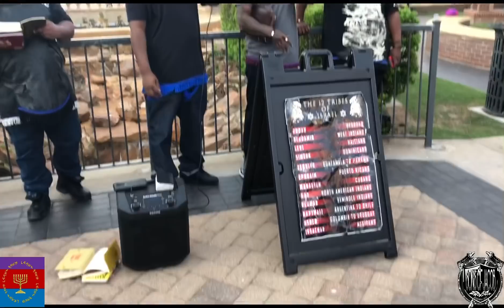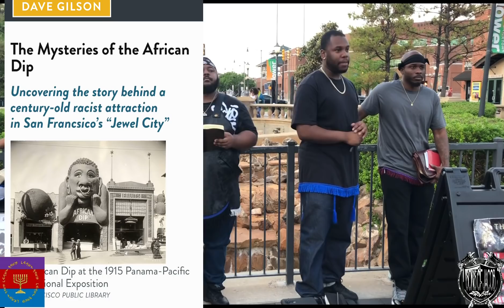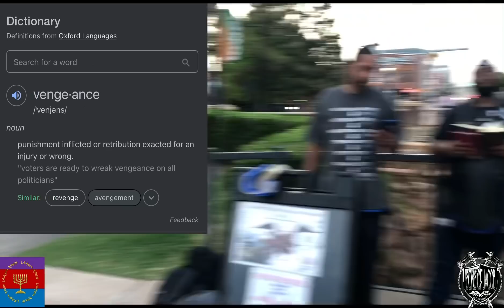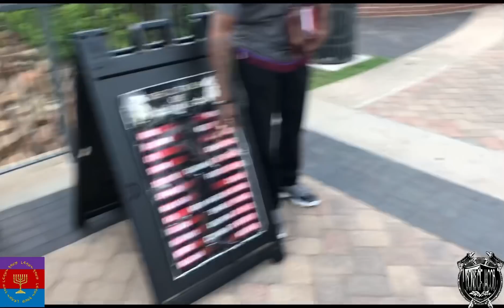COUPLE STEPS UP TO HEAR THEIR JUDGMENT!!!APTTMH!!!!